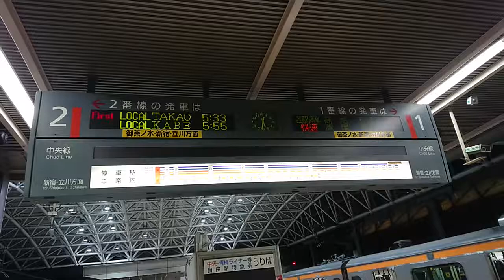JR東京駅 中央線ホームで見る各駅停車は2020年3月で見納めになってしまいました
ダイヤ改正後の東京駅に行ってないから、どうなったか気になるところ
自動放送もまだ津田さんやし